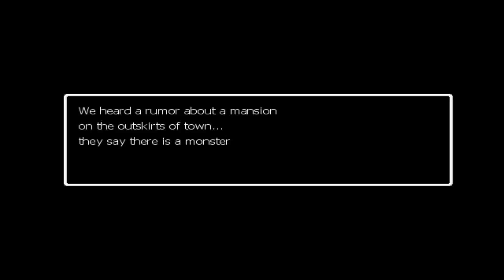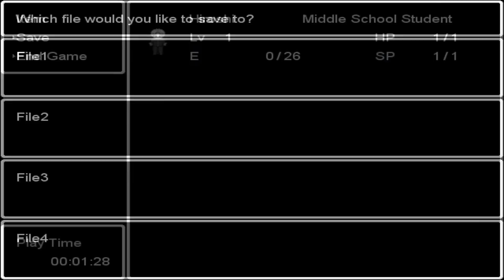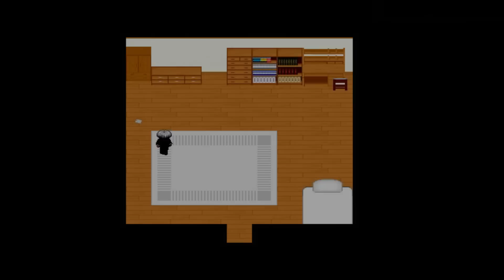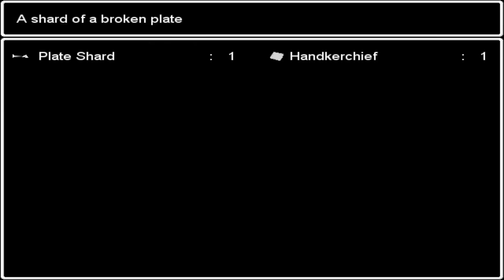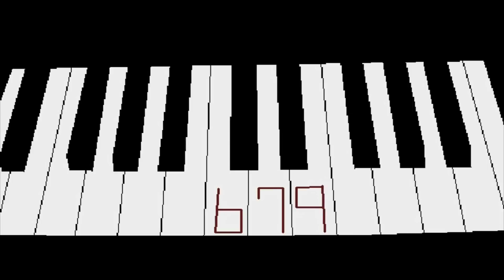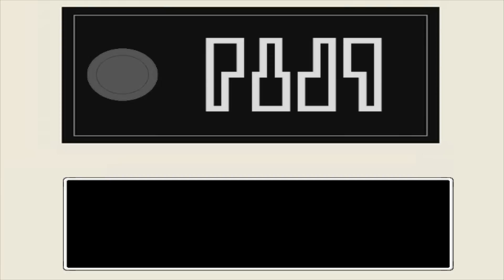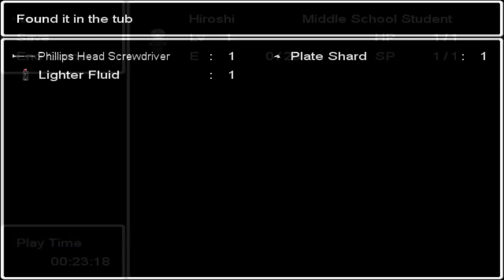Gramy w Ao Oni #1 - Nagi demon z willi | RPGVeir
Ao Oni po polsku, Veir Ao Oni, gramy Ao Oni, gra horror, RPG Maker Horror, Veir zagrajmy
^Zignorujcie to (´┓`)
Nowa seria na kanale czyli kochany niebieski nudysta pedo

Gra opowiada historię czwórki przyjaciół którzy po usłyszeniu plotek o nawiedzonej willi decydują się do niej wejść. Nie trudno się domyślić co ich tam spotka prawda?
Czy uda nam się odkryć sekret willi? Tego dowiecie się w kolejnym odcinku!

║ ▼ Credits: ▼
    ★ Moje Wsparcie ★

Hatoris
Rain
Ildefonsskrzypifurtka
Kameleon
Żabeł
[CENZURA]
MamAnaś
Ran uwu
Arisa
Nessa